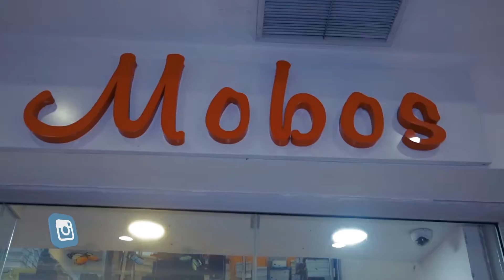Quick Fix E02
Mmakamba of Mobos Fashion gives us a quick fix on the developing the right wardrobe for Summer.